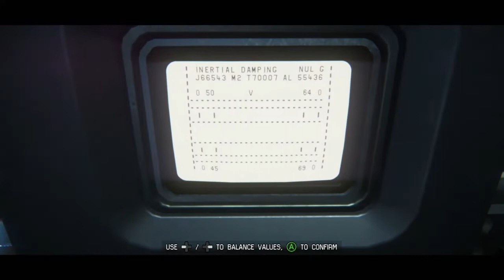If it bleeds, we can kill it!, Alien Isolation - Mobile Playthrough 14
After doing some AI negotiation, we head deep into the station reactor core, where it sounds like a there is a hurricane going off!

Dare we find any other troubling surprises in the area...?